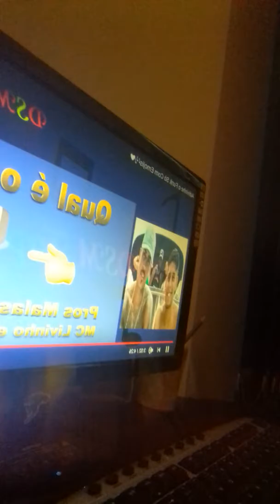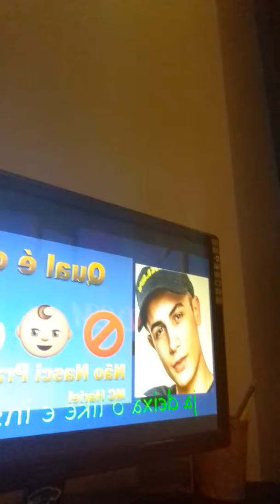Abibinha o funk